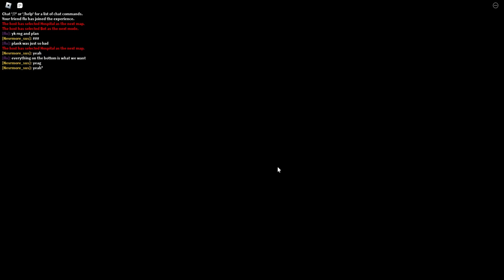hospital 0:44 duo glitch feat. Fluffnatu